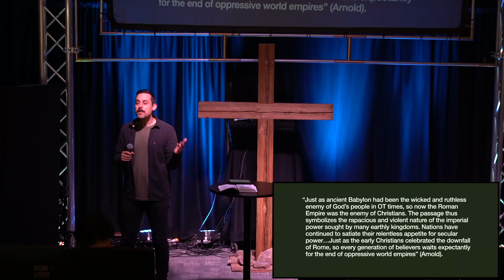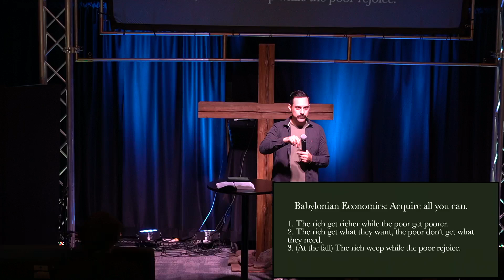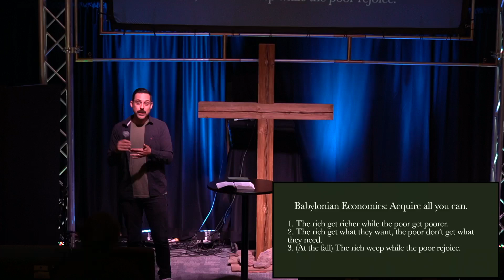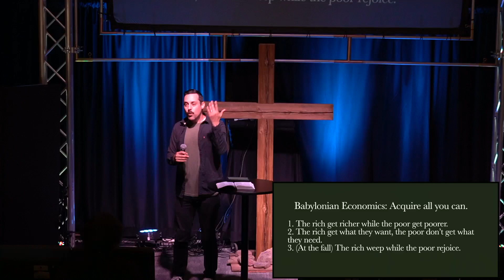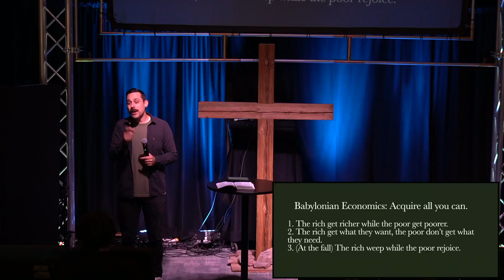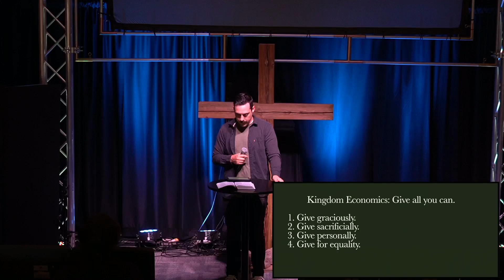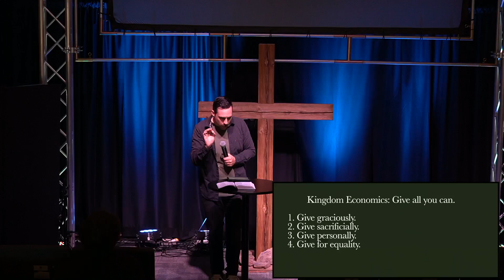Babylonian Economics & Kingdom Economics - Revelation 18